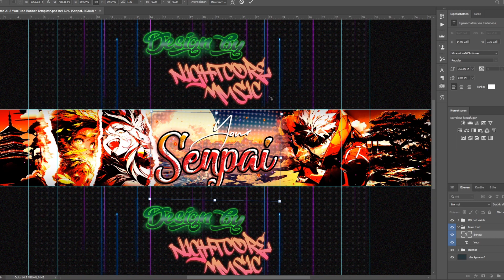Free Anime AI 8 YouTube Banner | Template | Free Download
If you like this Video 👍 and activate the 🔔

Lyrics:
n.a.